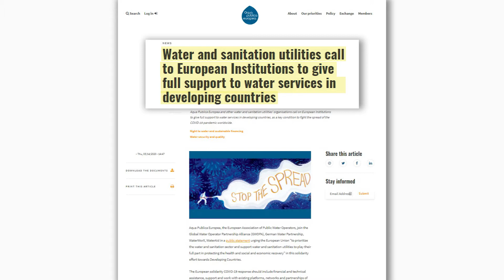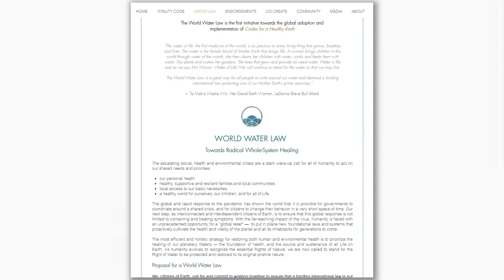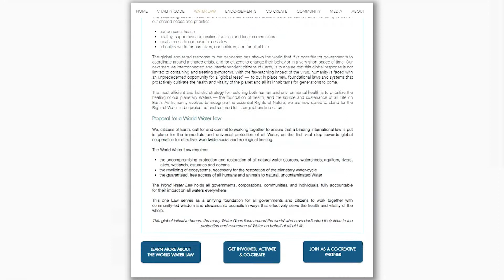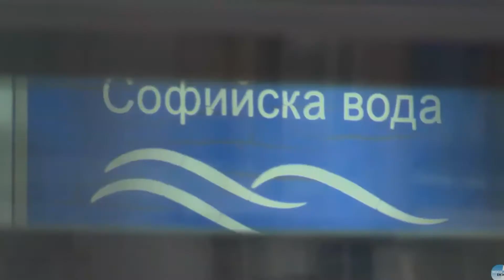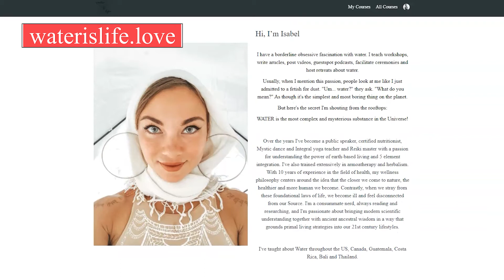Solutions to the Water Crisis - 4 Things That Work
So because the last video about the EPA gutting the Clean Water Act was such a downer, now I want to share some uplifting stories. These are 3 solutions to water the water crisis that work, both in America and abroad. Watch and find out of your community could consider implementing one of these!

💧Thirsty for more water wisdom?💧

❄️Dive into my "Allying with Water" webinar to explore how a shift in our perception of water can creates health & vitality for our bodies, habitats, & ecosystems.

🌊 Explore the 28 day interactive water workbook "Guardianship" to get activated & empowered as a Water Protector, Activist, & Guardian of Sacred Waters.

Kw: water,crisis,water crisis,water scarcity,water law,human right to water,global water crisis,world water crisis,world Water crisis solution,global issues,global warming,clean water act,solution,water justice,drinking water,water is life,benefits of water,solutions to the Water Crisis,4 Things That Work,water crisis solution,How to solve the global water crisis,how to solve water crisis,learn,educational,science,science and education,Isabel Friend